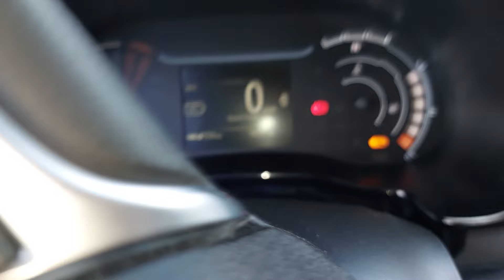intorceti-va inapoi la salcam 1 ca baga 7 kg la zi